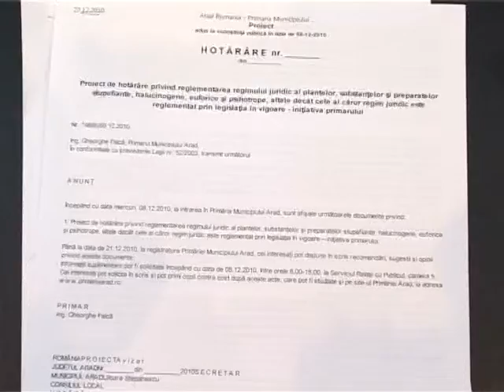Dezbatere publica Etnobotanice - Arad,27.12.2010